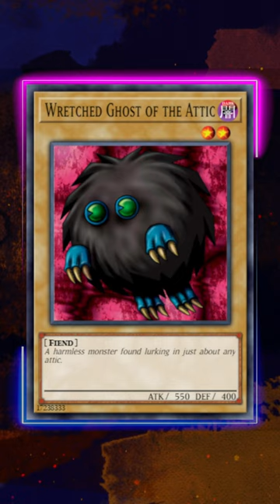THEY RETRAINED THE OLD VANILLAS AND I LOVE IT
My Gear:

Camera:
Sony A6700 Camera
Sigma 16mm f/1.4 Lens
Elgato Camlink 4K
Mini HDMI Cable

Audio:
Logitech Blue Yeti Microphone
Shure SM7B Microphone
Focusrite Scarlett Solo Audio Interface

Lighting:
Elgato Key Light
Elgato Key Light Mini (on top of Camera)